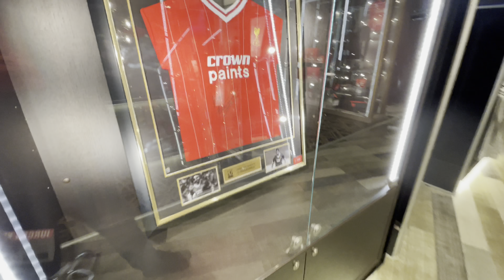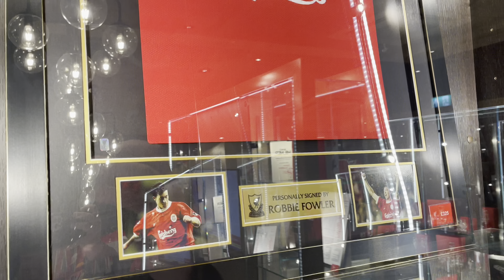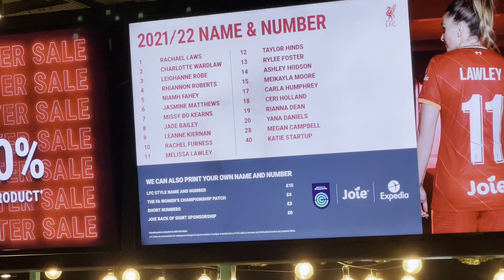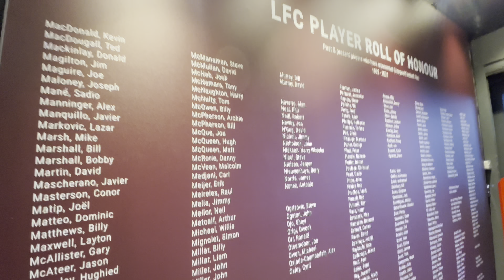Inside Liverpool F.C official Club Store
A few videos snipped together from my experience at the LFC Official Club Store in Liverpool.

Find it on google maps,